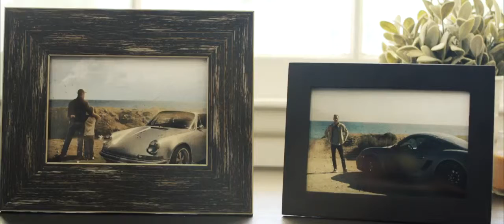1 Porsche Dear Father